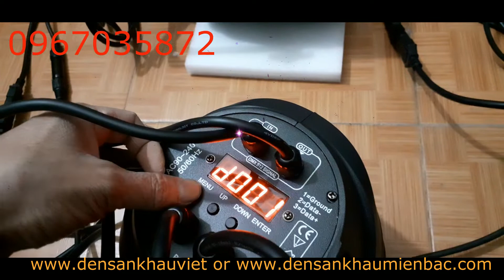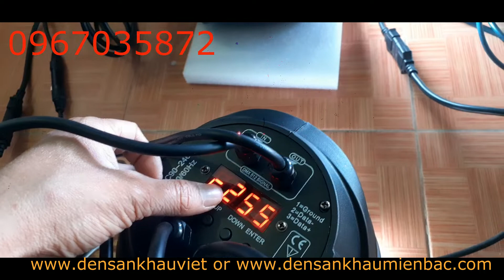Đèn par led 54 bóng loại 1 đánh đám cưới chuyên nghiệp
Đèn par led 54 bóng loại 1 đánh đám cưới
     Đèn par led 54x9w đổi màu loại 1 đánh đám cưới là mẫu đèn chuyên dụng không thể thiếu được trong các đơn vị làm sự kiện đám cưới. Đèn par led 54 bóng đổi màu đánh đám cưới với công suất tổng lên tới 180w siêu sáng chỉ cần từ 2 tới 4 đèn là sân khấu sẽ sáng rực lên.
     Đèn par led 54 bóng đánh đám cưới mẫu bên trung tâm đèn sân khấu việt chúng tôi cung cấp có kiểu dáng thiết kế khác so với các mẫu trên thị trường bán. Đây là mẫu đèn bên trung tâm nhập riêng về để phục vụ quý anh chị tổ chức sự kiện. Đèn có 3 chế độ chạy, chạy tự động, chạy theo nhạc, chạy qua dmx. Đèn par led 54 có 4 dây 2 dây nguồn và 2 dây tín hiệu.
Hãy bấn nút đăng ký ngay để nhận được các video đèn mới nhất. Đăng ký tại đây.
Trung tâm đèn sân khấu Vietlighting là đơn vị chuyên cung cấp loại sau:
+) Đèn sân khấu
 +) Đèn phòng hát karaoke kinh doanh
+) Đèn phòng hát gia đình cao cấp
 +) Đèn phòng bay
+) Đèn led nháy theo nhạc
Máy và phụ kiện sân khấu Các dòng đèn được bên trung tâm chúng tôi cung cấp ra thị trường đều được nhập khẩu từ các thương hiệu có tiếng trên thế giới. Sản phẩm được bảo hành lâu dài.
- Địa chỉ: số 6 dãy n2 ngõ 90 đường nguyễn tuân, thanh xuân, hà nội